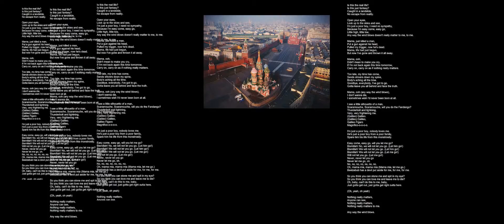Red Square Rhapsody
The land on which this video was made is part of the traditional territory of the ᏣᎳᎩ Tsalagi/Cherokee, specifically ᏖᎵᏉ Talikwa.